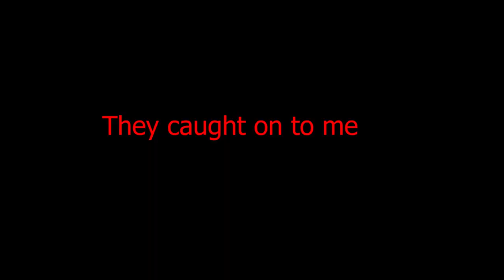I got the RAREST COSMETIC in Monkeys Realm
The game is on app lab